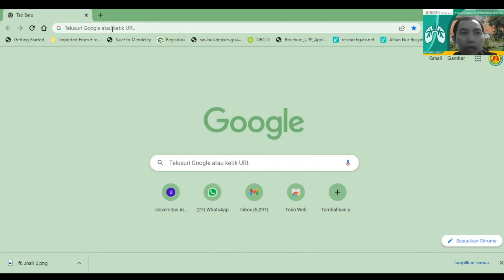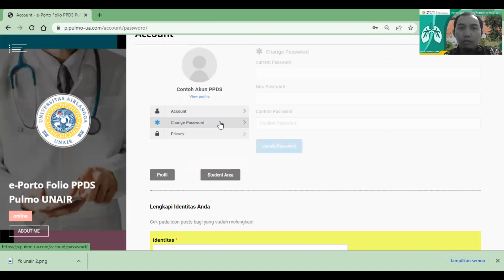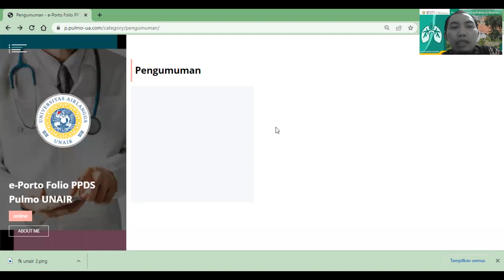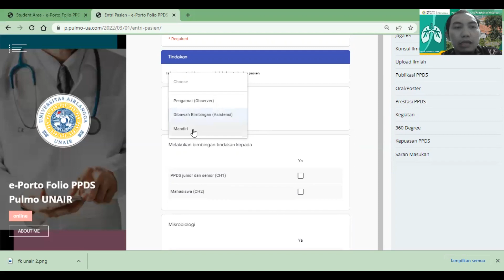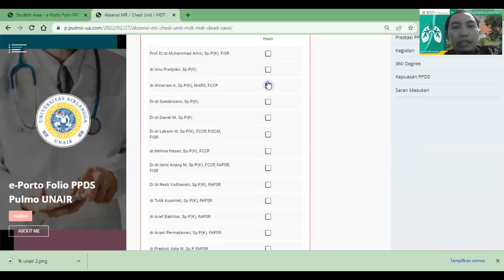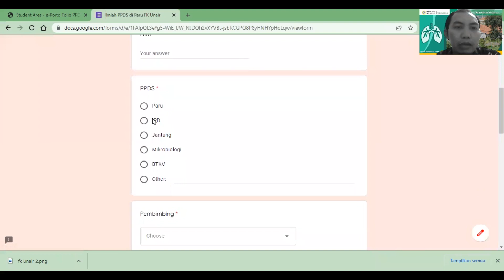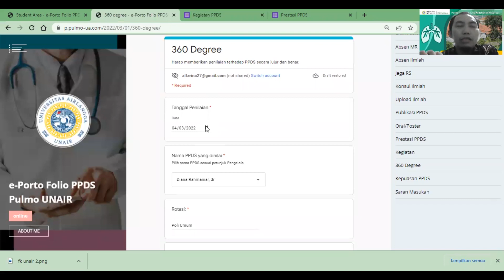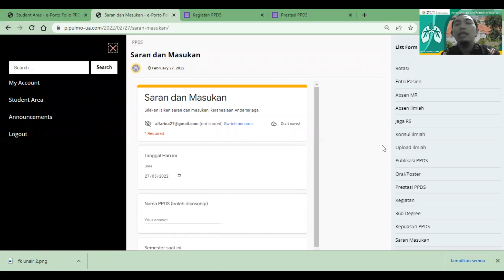Panduan e Porto Folio Pulmo Unair